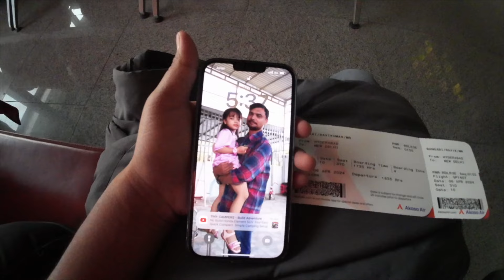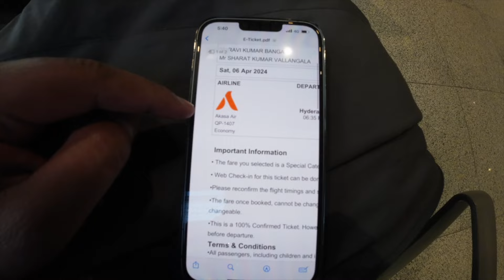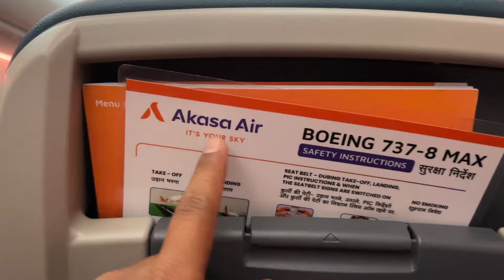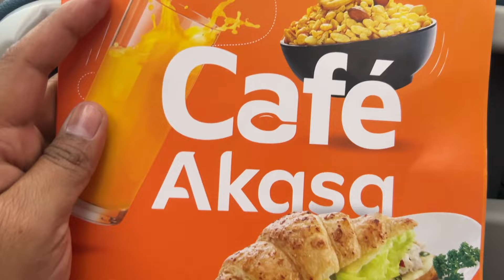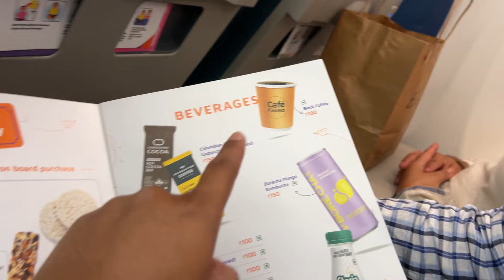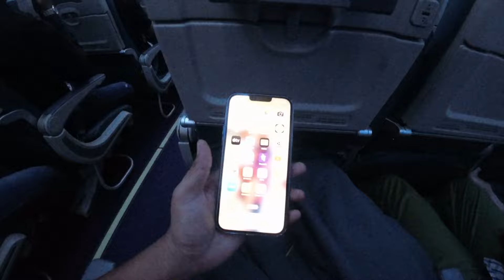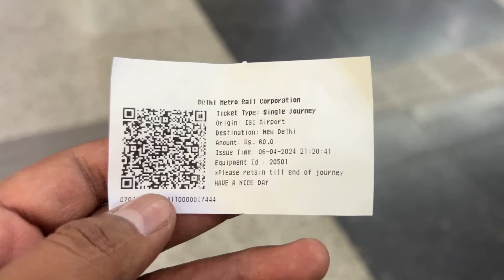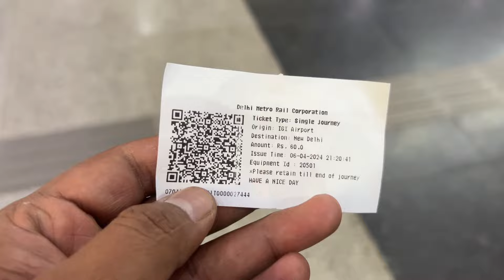Project KU ll Hyderabad to Delhi by Air Akasa ll